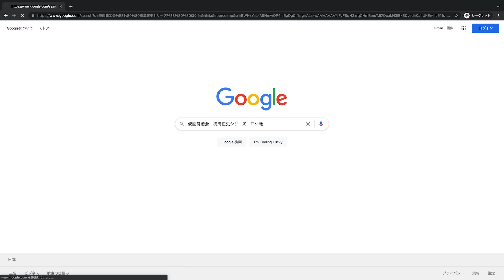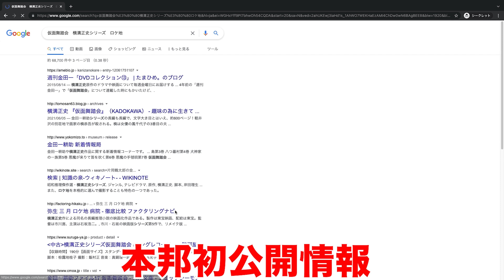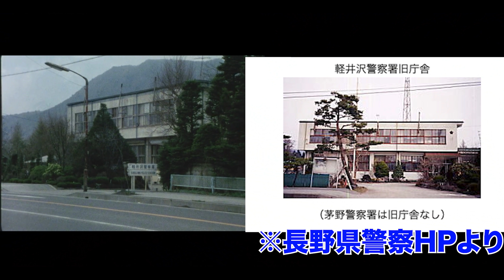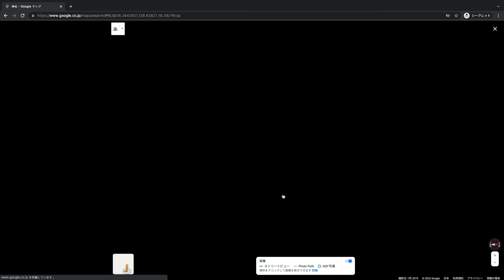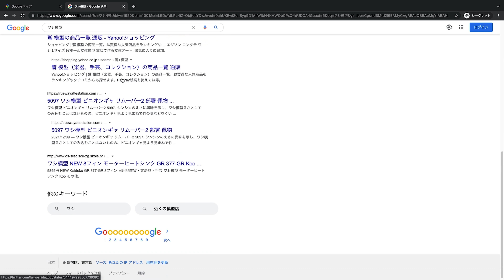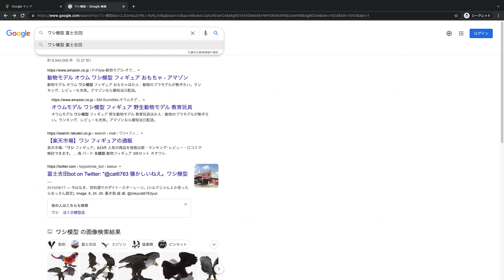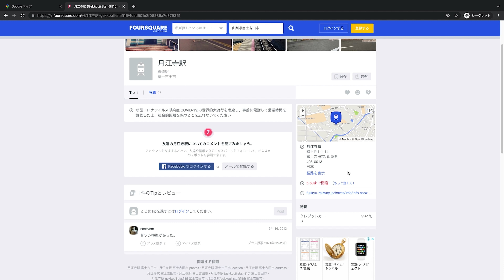【横溝正史シリーズ】金田一耕助ドラマ「仮面舞踏会」のロケ地を探してみました！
「仮面舞踏会」は横溝正史シリーズの中で放映された連続ドラマで、原作でも金田一耕助シリーズの一つとなります。
舞台は軽井沢ですが果たしてロケ地はどこなのでしょうか？

出演
古谷一行
長門勇
乙羽信子
村地弘美
木村功

基本的に毎週土曜日19：00～21:00の間に最新動画を上げます。
他の曜日もたまにアップします。

勝どきのタワマン林立エリアの過去を紹介します【松田優作主演 映画 家族ゲーム】

【寅さん】かつては人気のあった沖縄のアメリカ兵向け歓楽街を、映画と比較しながら今昔紹介します【男はつらいよ】

【史上初公開】横溝正史シリーズエンディングロケ地を現地調査してきました【金田一耕助】

【寅さん】映画・男はつらいよの金沢のシーンをロケ地比較をしてみます【兼六園】